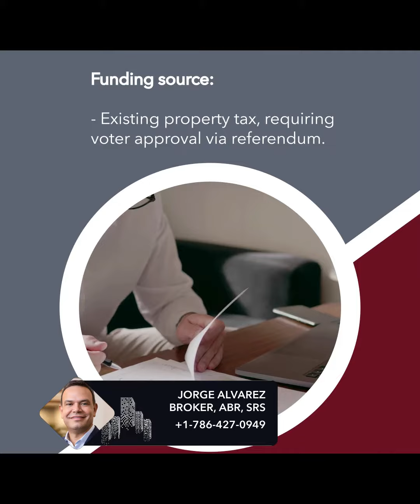Can $2.5 Billion Fix Miami's Housing Crisis? Vote & Decide!